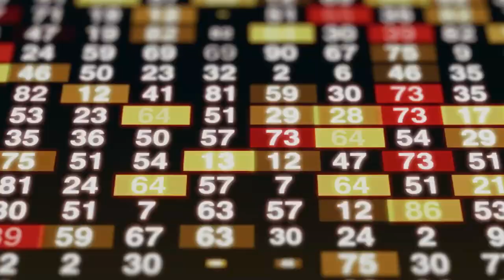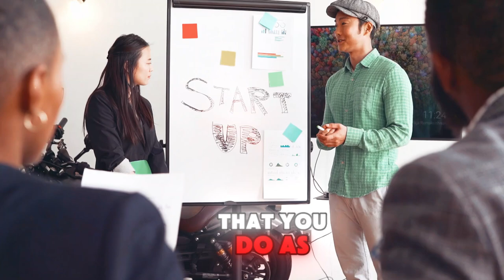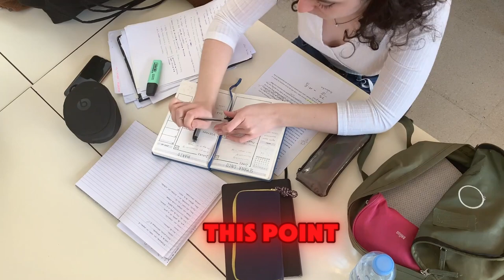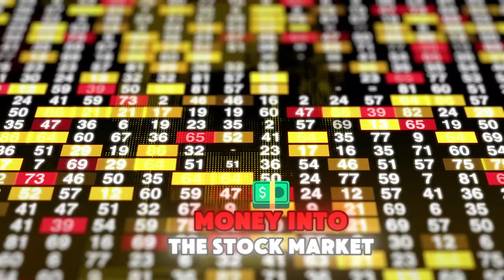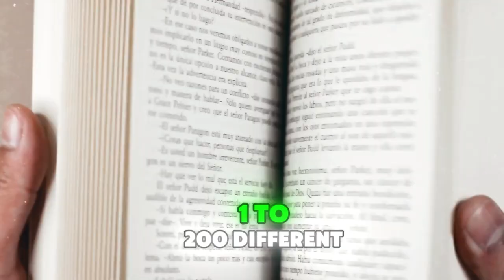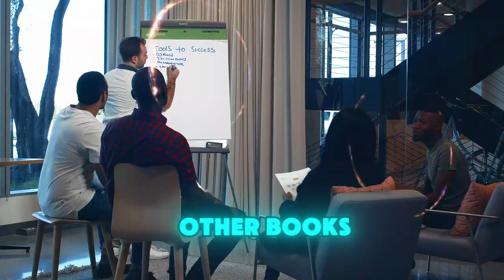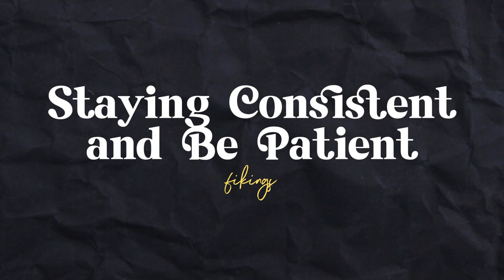Hidden Money Truth: Create Wealth with Nothing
Looking to create wealth with nothing? Learn about frugal living, passive income and more in this video about financial wellness and the truth about hidden money. Start your debt-free journey today!